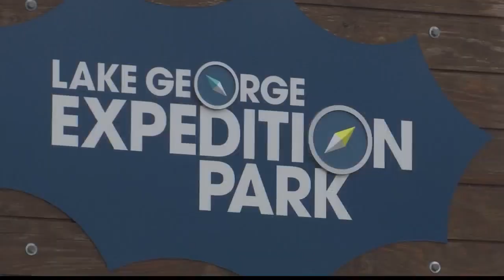Motorcyclist runs off road, 2 pedestrians killed in Lake George